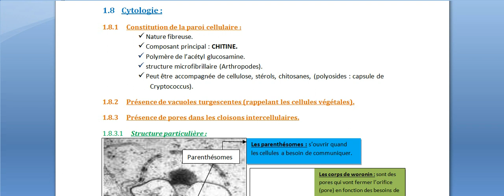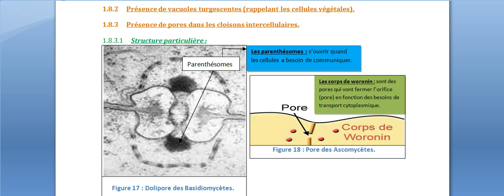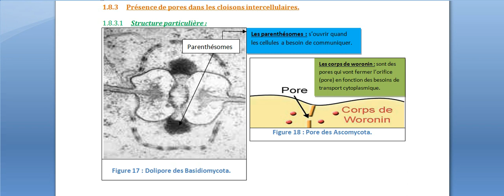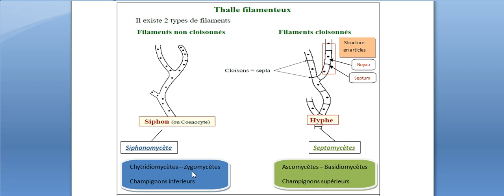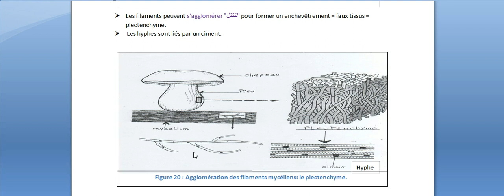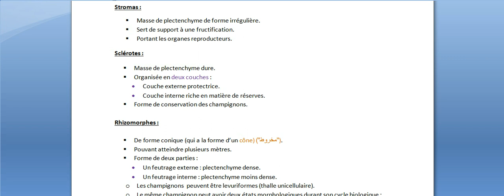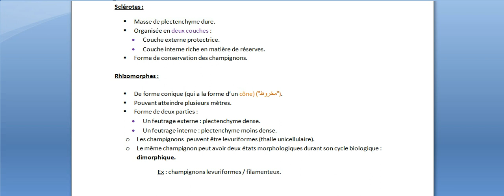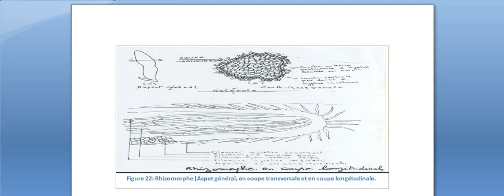La mycologie -partie 6- appareil végétatif des champignons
لمشاهدة الفيديوهات السابقة ستظهر رابطة قائمة التشغيل La Botanique في البطاقة أعلى الفيديو حيث توجد كل الفيديوهات هناك.
بالتوفيق و دعواتكم.